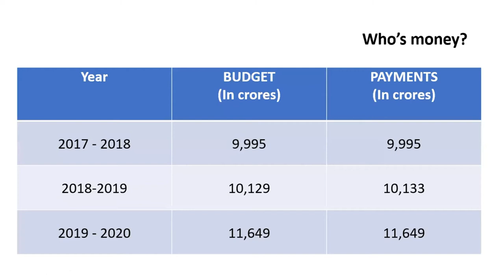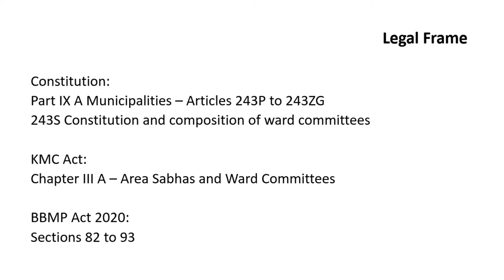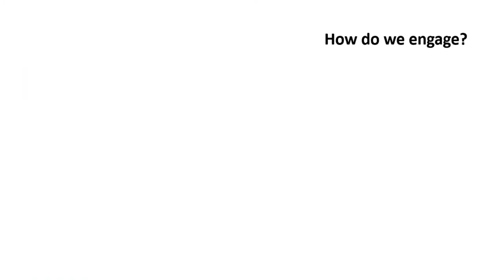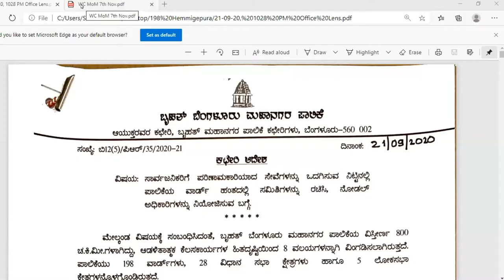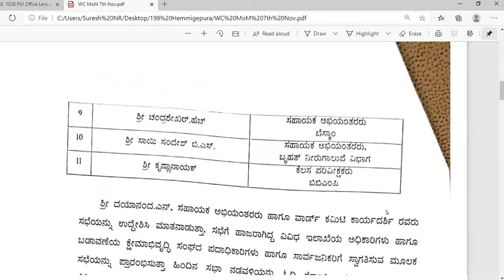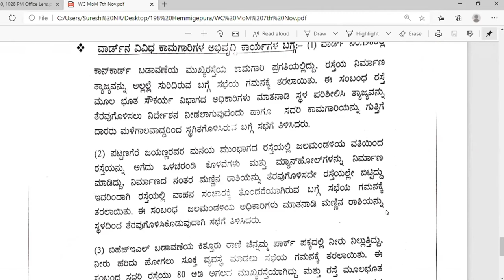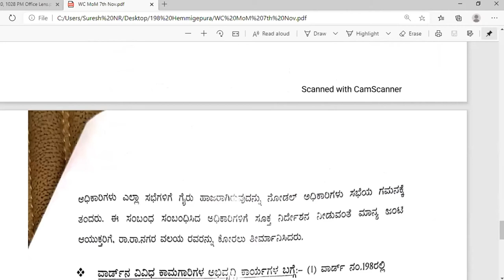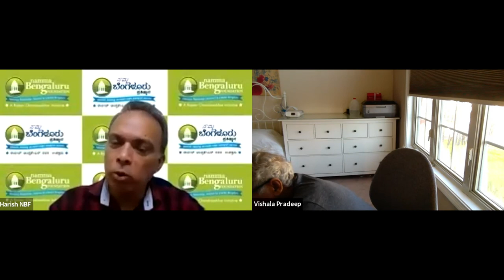Know Rightfully, Engage Locally : Webinar with Citizens of Ward 198 (Hemmigepura)